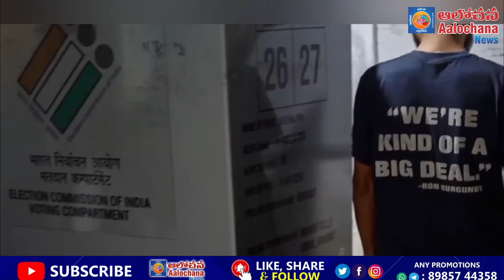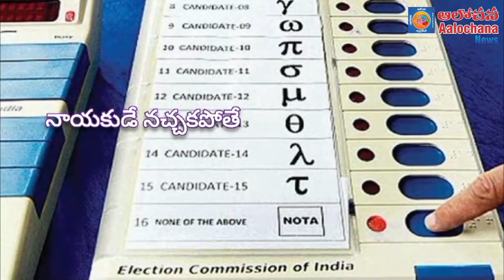ఓటరు చైతన్యం పాట"ఓటు వెయ్" || AALOCHANA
రచన, స్వరకల్పన మరియు గానం. రాయారావు విశ్వేశ్వర్ రావు, గజ్వెల్. 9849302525

సంగీతం. రాయారావు సత్యదీప్ శర్మ. సిద్ధిపేట.